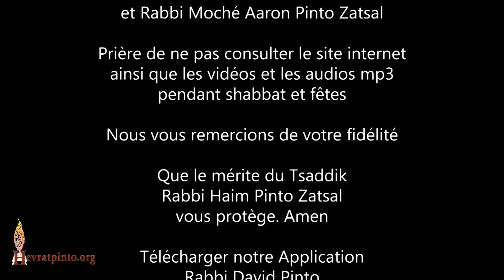Cours de Torah, R.David PINTO...Histoires sur Rabbi Haïm Pinto de Casablanca 23 oct 2018.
A l'occasion de la Hilloula de Rabbi Haïm Pinto Hakatane à Ra'anna le 23 Octobre 2018